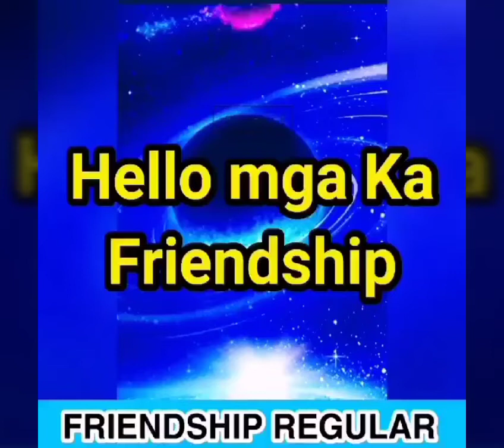PAANO SUMALI SA FRIENDSHIP REGULAR AT PAANO ANG KITAAN?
WELCOME TO THE GOOD LIFE FRIENDSHIP SOCIAL MEDIA FLATFORM use my referral username nasser2021👇👇👇👇👇👇